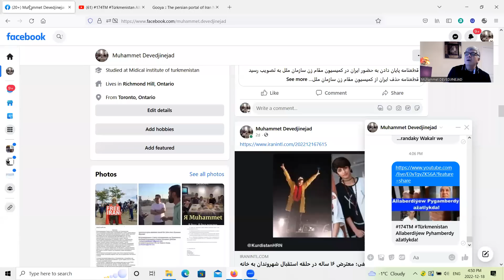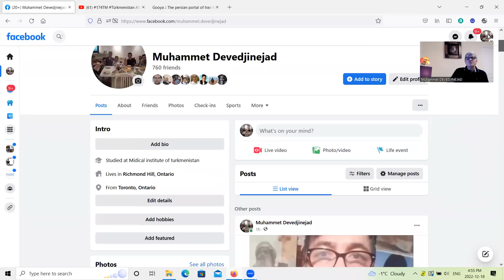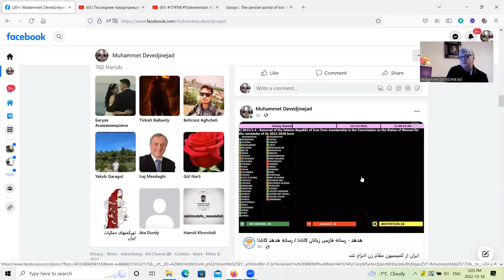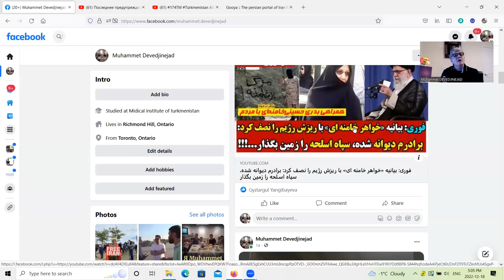Turkmenistan- Hosh Habar